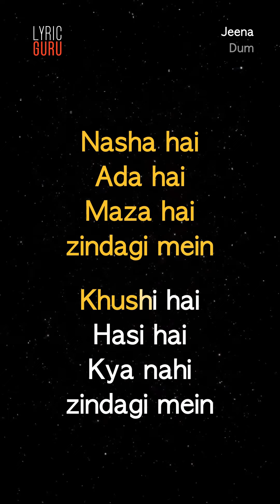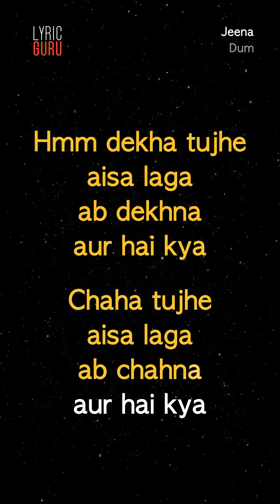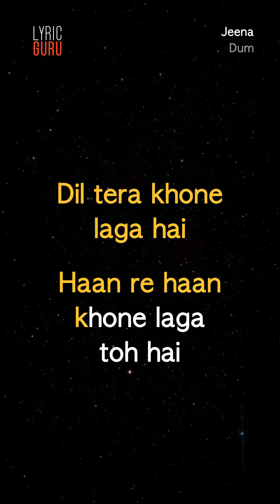Jeena - Dum|Official Bollywood Lyrics|Sonu Nigam|Sowmya Raoh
"Jeena' from 'Dum' is a quintessential Bollywood number with the actors getting wet in the rains. The starcast of the film consists of Vivek Oberoi, Diya Mirza, Govind Namdeo and Atul Kulkarni and this song features Sonu Nigam & Sowmya Raoh's voices.  This is Bollywood's one of a kind action thriller, directed by E. Nivas.

Song Name - Jeena
Movie - Dum
Singer - Sonu Nigam and Sowmya Raoh
Composer - Sandeep Chowta
Lyricists - Nitin Raikwar

G+ Kya se kya hone laga hai
Haan re haan hone laga  toh hai
Dil tera khone laga hai
Haan re haan khone laga  toh hai

Kya se kya hone laga hai

Yeh jo hua pehle kabhi
aisa hua toh nahi tha
Oh hoo Abh yeh kaha mein
 aa gaya pehle kahi aur mein tha

Nasha hai  Ada hai
Maza hai zindagi mein
Khushi hai Hasi hai
Kya nahi zindagi mein

Hmm dekha tujhe aisa laga
ab dekhna aur hai kya
Chaha tujhe  aisa laga
ab chahna aur hai kya

Kiya hai
Diya hai
Liya hai  pyar tera
Samaa yeh jawaan hai
mila jo pyar tera